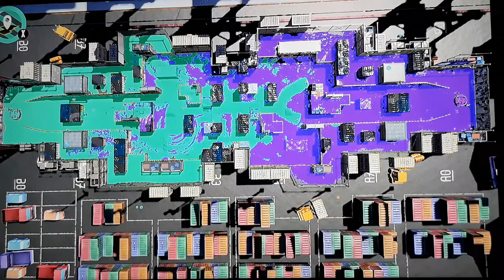I took a break of Rank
You're dead motherfucker